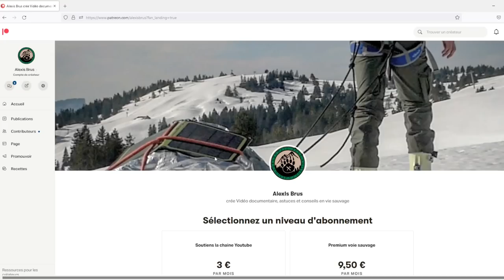10 ASTUCES POUR PARTIR EN BIVOUAC SEUL ! | Fini la galère ...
Dans cette vidéo je vous donne 10 astuces simple pour se lancer dans le bivouac en solitaire. Vous verrez que ça va vous faire progresser !

-Sac à dos Tasmania MkIII
-Mon couteau
-Gant en cuir
-Gourde nalgène
-Mon tarp